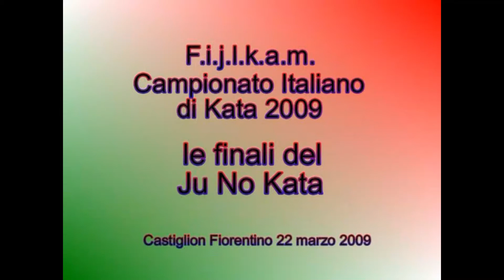BRONZO JU NO KATA CAMPIONATO ITALIANO DI KATA 2009 ANTONIO SAPORITO E GIOVANNI ENRIORE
ANTONIO SAPORITO E GIOVANNI ENRIORE
MEDAGLIA DI BRONZO JU NO KATA
CAMPIONATO ITALIANO DI KATA 2009
Castiglion Fiorentino, 22 marzo 2009